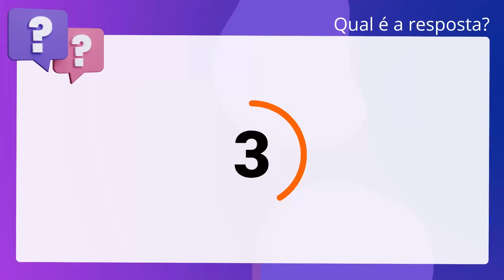QScon Direito: [Art. 44, Lei 4.320/64] CAIP-IMES 2015 - Auxiliar Contábil (IPREM)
Art. 44, Lei 4.320/64 | CAIPIMES 2015 | Auxiliar Contábil | (IPREM)

Os créditos extraordinários serão abertos por decreto do Poder Executivo, que. deles dará imediato conhecimento ao Poder Legislativo.

Gabarito: Verdadeiro